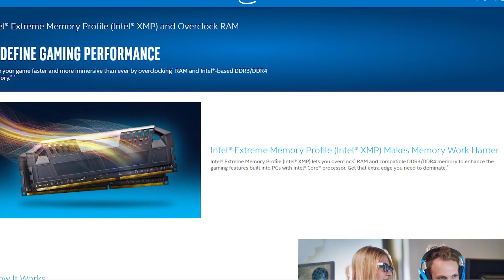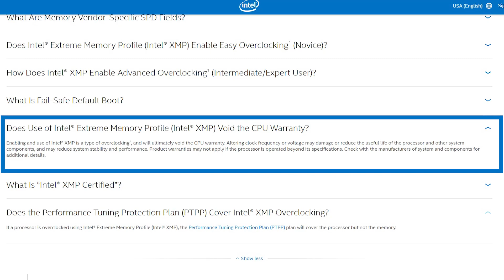INTEL PODE NEGAR RMA? QUAL O PODER DO XMP?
Fala galera, meu nome é Richard e sejam bem-vindos ao canal Reacher Hardware. Hoje falaremos sobre o impasse do momento, o SUPOSTO caso de que a intel teria se negado a abrir RMA solicitado por empresários lojistas e youtubers. O que aconteceu de fato?

Aprenda como funciona a comunicação entre processador e memória e pense por outro prisma se é possível tal intervenção.

A ativação do XMP pode invalidar sua garantia?